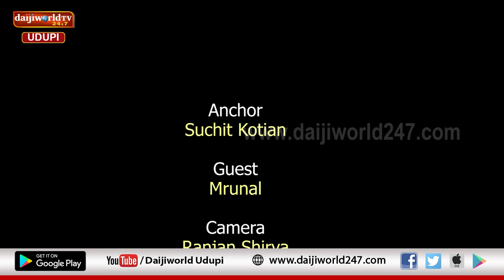ಮರಳಿ ಮನೆಗೆ ಮೃಣಾಲ್ | Special Program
ಯುದ್ಧಪೀಡಿತ ಉಕ್ರೇನ್‌ನಿಂದ ತಾಯ್ನಾಡಿಗೆ ಮರಳಿದ ಉದ್ಯಾವರದ ವಿದ್ಯಾರ್ಥಿ
ಯುದ್ಧದ ಸಂದರ್ಭದಲ್ಲಿ ವಿದ್ಯಾರ್ಥಿಗಳ ಪರಿಸ್ಥಿತಿ ಹೇಗಿತ್ತು?
ಉಕ್ರೇನ್‌ನಿಂದ ಹಿಂದಿರುಗಿದ ವೈದ್ಯಕೀಯ ವಿದ್ಯಾರ್ಥಿ ಮೃಣಾಲ್‌ನ ಮನದಾಳದ ಮಾತು